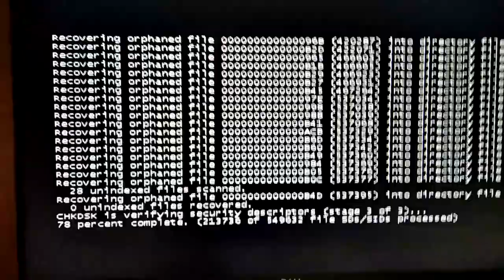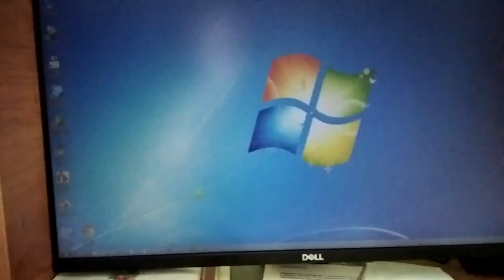Синий экран Windows 7.Синий экран как исправить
Синий экран Windows 7 -что делать? После того как появился синий экран смерти многие начинают паниковать и искать способ устранение ошибки. Синий экран как исправить эту ошибку смотрим видео.